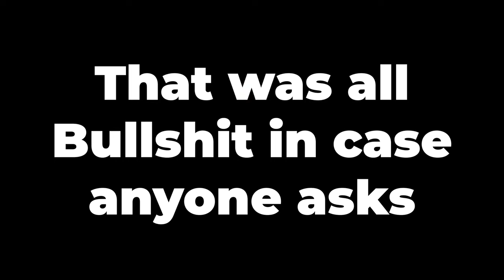Cyno Rerun: Why It's Easier to Recommend Him + Furina's Quickbloom Synergy Explained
Unlock the Power of Cyno in Genshin Impact with our Comprehensive Guide! In this video, we delve into the Electro character Cyno, assessing his abilities and team synergies. Is Cyno the missing link in your party, and how does he complement Quickbloom teams?

0:00 - Introduction
0:10 - What's New
1:34 - Quickbloom Demonstration
2:46 - Quickbloom Team Building
3:09 - Furina
4:10 - Building Cyno
5:15 - Weapons
6:41 - Artifacts
8:15 - Bonus EM
9:38 - Constellations
11:28 - Cyno Summary
12:50 - Cyno's Hidden Coding
15:12 - Final Thoughts & Outro

Key Topics:

- Cyno's Electro Abilities: A detailed breakdown of Cyno's talents, providing a strategic overview for effective utilization.
- Team Synergies: Explore optimal team compositions to maximize Cyno's potential and enhance your overall gameplay.
- Furina's Quickbloom Boost: Uncover the synergies between Furina and Cyno, shedding light on the strategic advantages for Quickbloom teams.
- Practical Showcase: Witness Cyno in action as we navigate various challenges, demonstrating practical strategies for success.
- Community Corner: Share your Cyno and Furina strategies in the comments; your insights could be featured in upcoming content, fostering a community of shared knowledge!

Thanks for tuning in, and may your Genshin Impact journey be electrifyingly successful!

SEO-Friendly Keywords:
Genshin Impact, Cyno guide, Electro character, Quickbloom team, Furina synergy, team building, character analysis, Genshin Impact strategies, electro abilities, talent showcase, meta discussion.